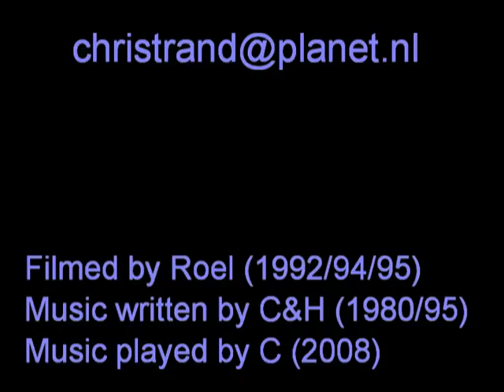Nee nee nee + Snotneus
C&H have been playing as a duo between 1978 and 2009. C=Chris & H=Harm. To celebrate their 30 years together they released the cd "The essential C&H - 30th Anniversary Edition (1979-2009)". For that occasion they re-recorded 5 new songs of which 2 are presented here. SNOTNEUS was written by C&H in 1980 and NEE NEE NEE in 1995. Chris played the music in this version and both sang. In the clip are 2 pictures of the duo, one in 1970 and one in 2009 in the same pose: spot the 7 differences :-). The film footage was shot by Harm's father Roel.

Copyright stuff: The music in this video is mine, played and mostly written by me. The video as made for fun and the purpose is to accompany my music with images, so you don't have to look at a boring picture or a blank screen. The purpose of this clip is not to sell anything, but to share music with my family and friends. No money is earned with the clip. Some images were originally created by others, gratefully borrowed by me and creatively altered, edited, changing colours and order, adding images etc., much like artists use existing material to create new art. No infringement of existing copyright was intended.